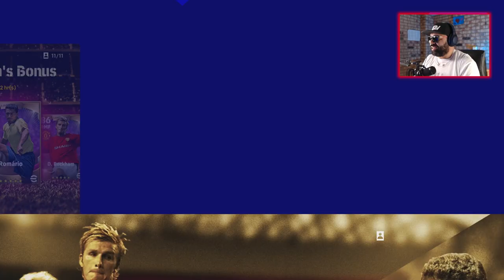eFootball 2022 v1 First Pack Opening & It's EPIC!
My first eFootball 2022 v1 First Veterans, ambassadors and Worldwide Club pack opening.